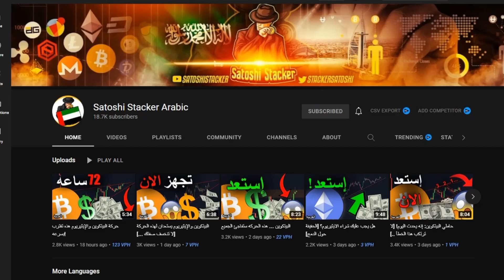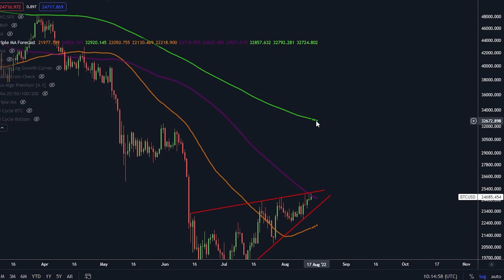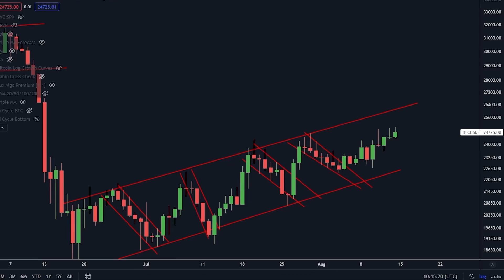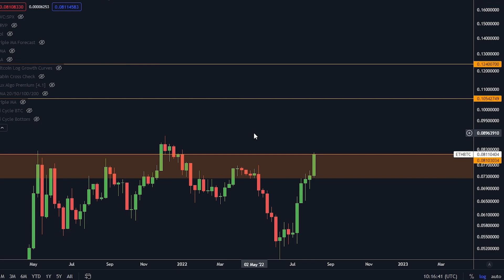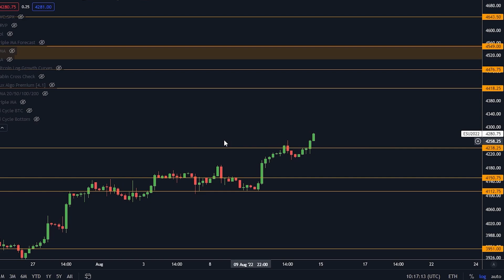البتكوين .... هذا يحدث بالفعل!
عرض OKX المحدود. فقط أول 250 مستخدم:
احصل على 50 دولارًا على OKX:

الشروط:
- قم بإيداع 300 دولار على الأقل USDT.
- KYC اكمل اعرف عميلك
-ادخل صفقة تداول سبوت بقيمة 10 دولارات على الأقل
- سيتم إضافة الأموال إلى حسابك

‎افضل منصات التداول :
🥇OKX:
 $4,530 بونس !
🥇Phemex:
 $4,500 بونس !

⛓ 🔗 روابط مهمه 🔗 ⛓